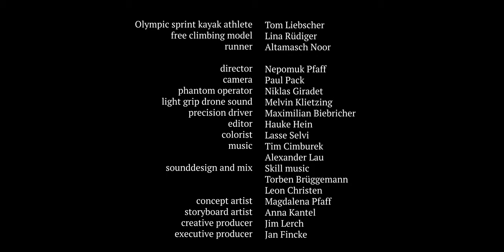"MOTIVATION" | a motivational kayak film by Tom Liebscher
There is one way.